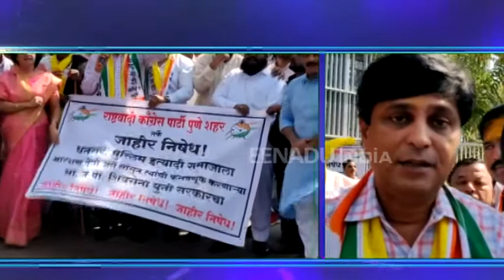धनगर समाजाला वाऱयावर सोडणाऱ्या जानकरांनी राजीनामा द्यावा - राष्ट्रवादी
पुणे - देवेंद्र फडणवीस यांनी निवडणुकीपूर्वी सत्तेत येताच धनगर आरक्षण देऊ, असे आश्वासन दिले. मात्र, सत्तेत येऊन साडेचार वर्ष झाली तरी धनगर समाजाला आरक्षण दिले नाही. धनगर समाजामुळे मंत्री झालेले महादेव जानकर देखील याविषयी बोलत नसून त्यांनी आता राजीनामा द्यावा, अशी मागणी पुणे राष्ट्रवादी काँग्रेसने केली आहे. धनगर समाजाला जानकर यांनी वाऱ्यावर सोडले असल्याचा आरोपही राष्ट्रवादीने केला.